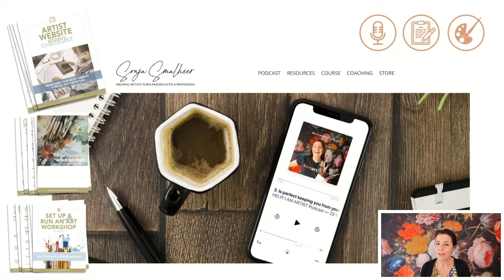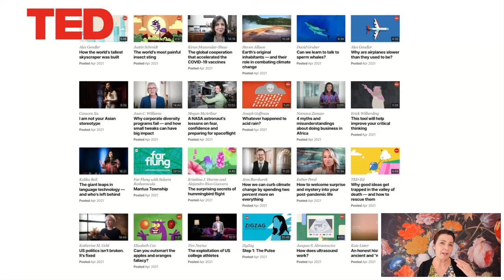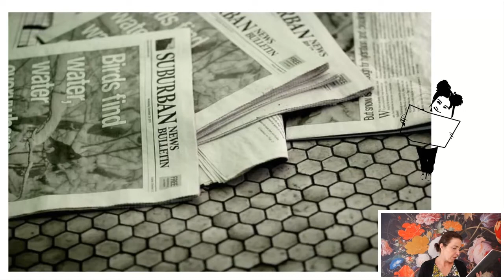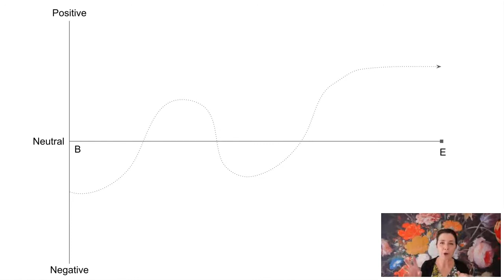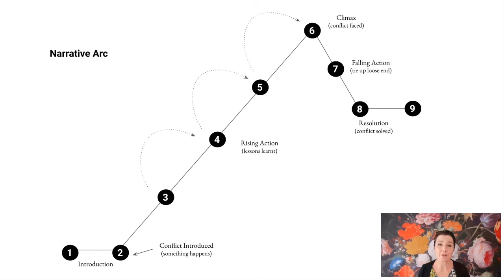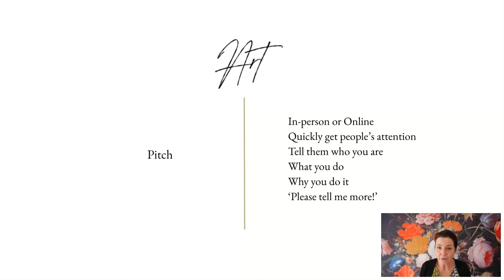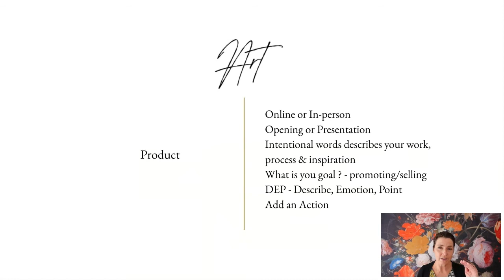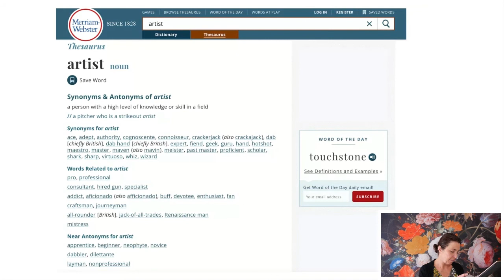Storytelling to Promote & Sell your Art - Live Session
Artists are storytellers. Stories are how we relate and get a better understanding of the world around us. Stories ignite the imagination, show us what is possible and help us communicate and engage with those around us.

Whether you are sending an email, writing a post, or composing an article for your website the principles of storytelling will help you create momentum to engage and connect with your readers on a whole new level.

In this live session, we’ll look at how to interweave your art story into your communication more effectively.

Head over to my website to discover more art business tips & resources.